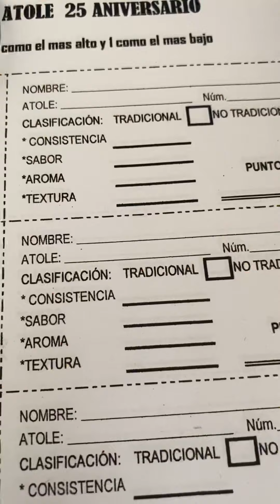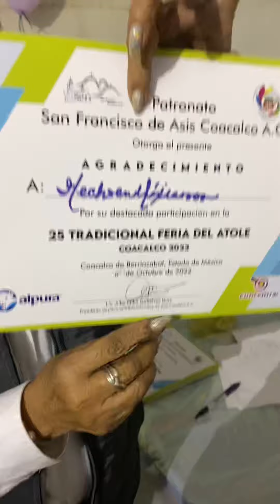Feria del atole edición no 25 en Coacalco